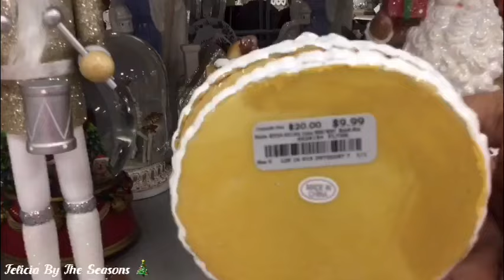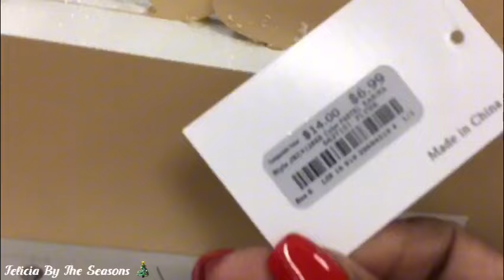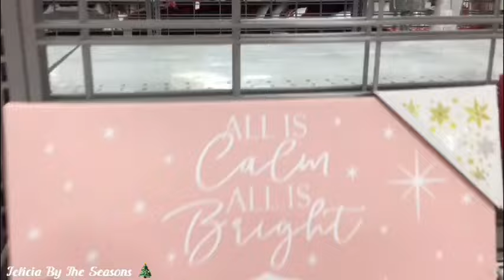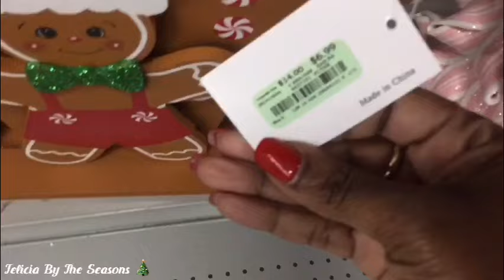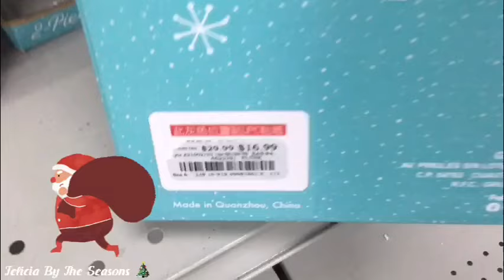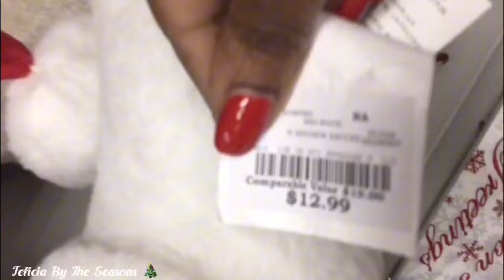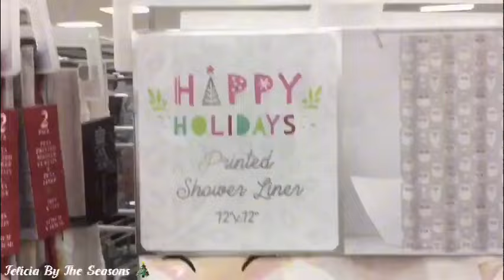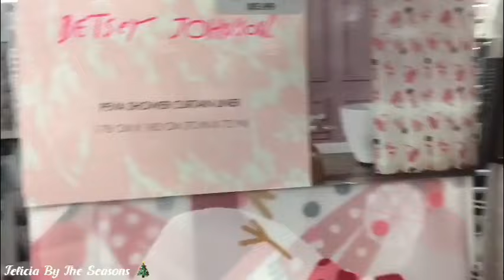* NEW* BURLINGTON CHRISTMAS DECOR ADORABLE FINDS/SHOP WITH ME!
In today’s video, I’m revisiting BURLINGTON again to see if there has been additional Christmas decor put out since our last walk through. So let’s go shopping! And they had put ote even more new items, Jackpot! 🎄🛍🛍
I hope this video helps you to start planning for Christmas and  give you some ideas of where to go to purchase Christmas items on your wish list.🎄

If you enjoyed  this video, give it  a big thumbs up, share it with all your friends & family, and if you’re new please hit that subscribe button to become a new friend to this channel. Until the next video, Happy Decorating!

I appreciate and thank you for taking a moment to view my channel.